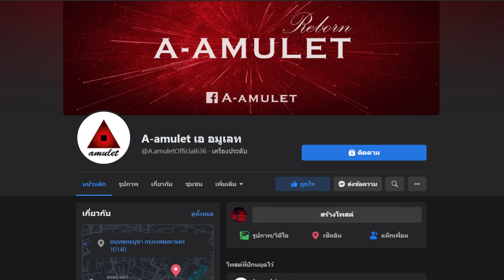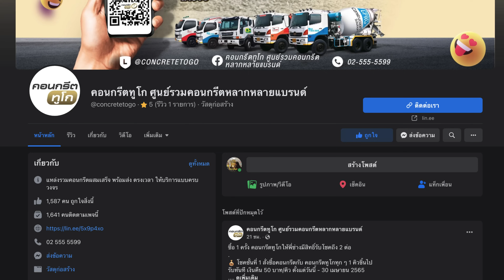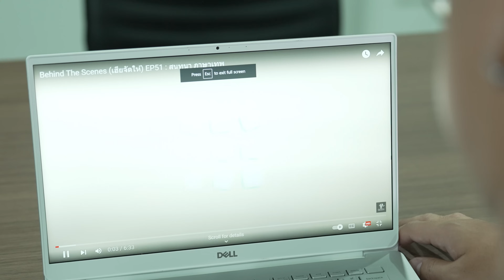EP 220 The Sixth Sense คนเห็นผี : ตายยกครัว Part 1/4